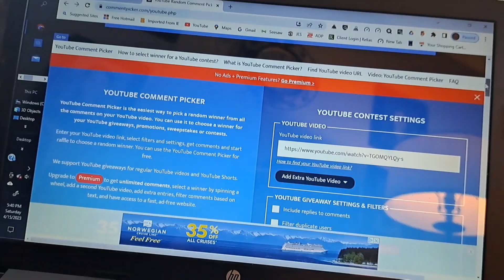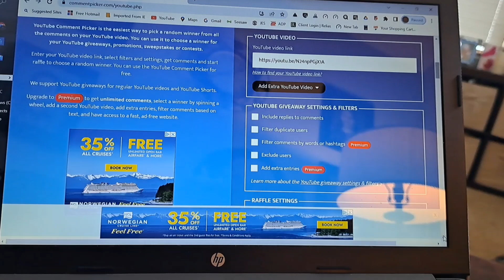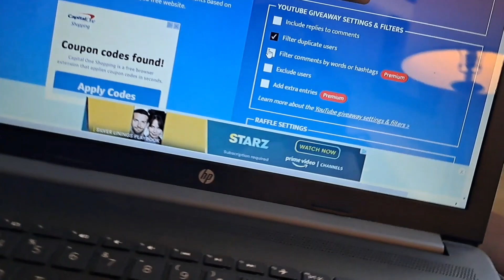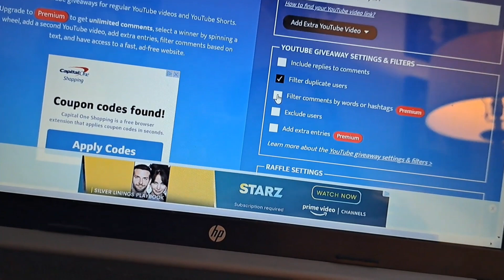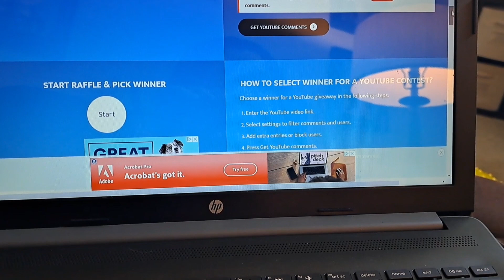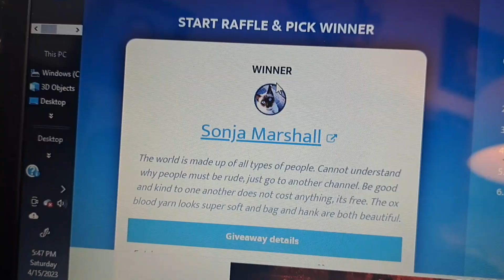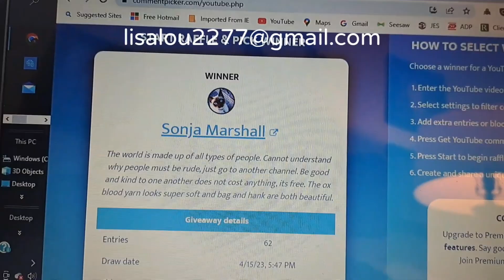Winner of End of March Giveaway!